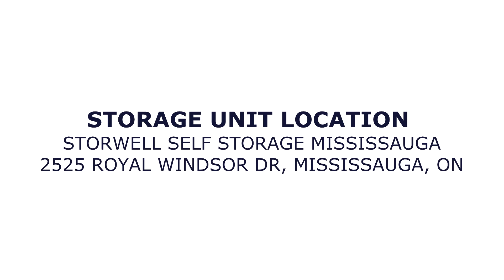Storwell Self Storage Mississauga Auction Unit 941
Check out unit 941! You can spot a pretty awesome shelf at the front, a coat hanger on the right have side, a table in the back with a glass vase on top of it. There's even a few chairs, a ladder in the back and a lot of other cool items!

The unit itself is located at:
Storwell Self Storage Mississauga
255 Royal Windsor Dr. Mississauga, ON L5J1K9